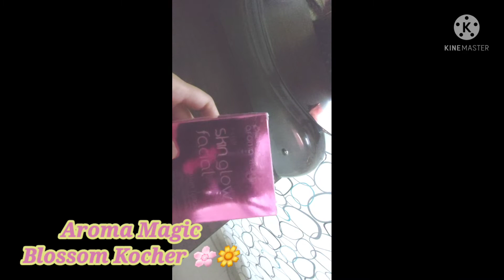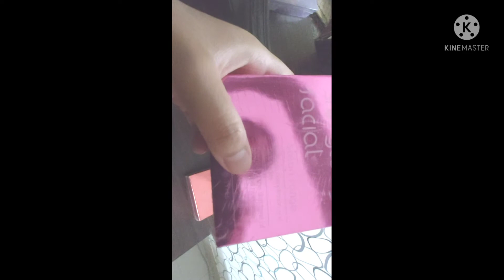Aroma magic Blossom Kocher Salon Range#Facial kit Reviews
Aroma magic Blossom Kocher Salon Range facial kits Review
Skin Glow Facial
Bridal Glow Facial kit
other useful videos of this channel are
Appe recipe 😋😍👌try at home